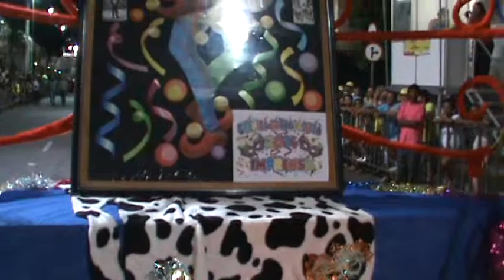JORNALISTA PAULO TADEU HOMENAGEADO DO CARNAVAL DE FORTALEZA 2014 - FORT-CE 02.03.2014